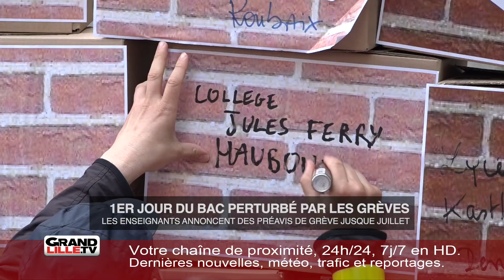Les stylos rouges manifestent devant le rectorat de Lille le premier jour du bac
Le bac a débuté ce matin par l’épreuve de philosophie. Epreuve rythmée cette année par des grèves d’enseignants devant surveiller les examens.

Les stylos rouges, ce collectif de professeurs en colère, ainsi que les syndicats, ont mis leurs menaces à exécution. Cela fait près de 6 mois qu’ils protestent contre la réforme du bac du projet Blanquer, ou encore l’Ecole de la Confiance, mais sans succès. A ces oppositions politiques se sont aussi greffé de vieilles revendications du corps enseignant, comme une hausse des salaires. Pour la première fois, toutes ces colères se sont cristallisées. D’où cette action touchant le sacro-saint bac.

Le mouvement ne devrait pas s’arrêter aujourd’hui. Les syndicats ont d’ores et déjà posé des préavis de grève jusqu’au mois de juillet, et donc sur les surveillances d’examens, mais aussi sur les corrections des copies.

SI l’épreuve de ce matin n’a pas été perturbée, c’est parce que le ministère de l’Education a convoqué 30% de surveillants en plus pour pallier aux grévistes. Mais ce sera beaucoup moins facile pour corriger les copies.

D’après les forces de l’ordre, 200 manifestants s’étaient massé devant le rectorat de Lille en début d’après midi.